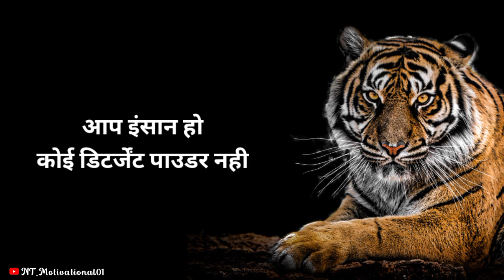वक्त 🔥 || Best Inspirational status video || Motivational status video || By - Neeraj Thakur || 10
बुरा वक्त
वक्त
वक्त हर किसी को पहचान करा देता है
वक्त वक्त की बात है